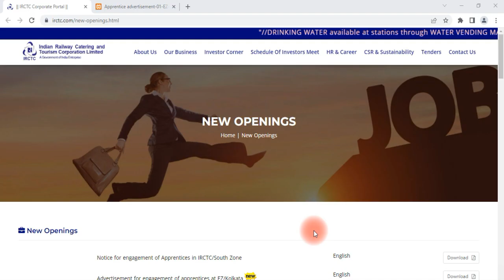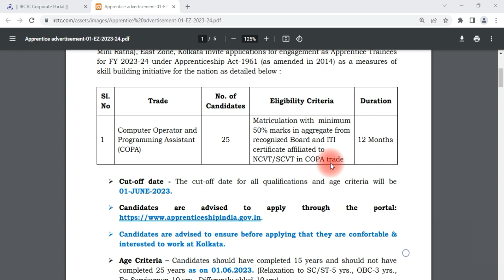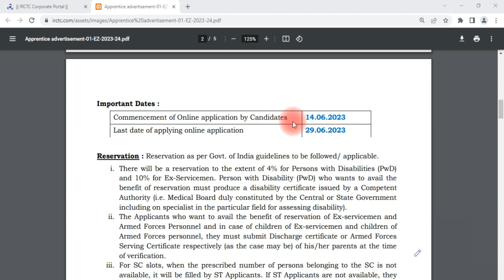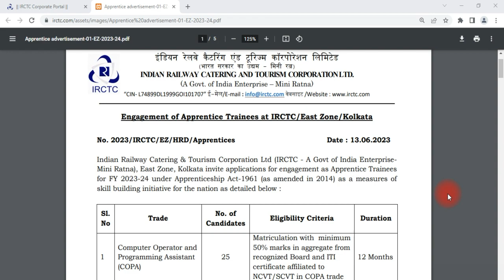রাজ্যে কম্পিউটার অপারেটর নিয়োগ ।। wb job recruitment 2023, irctc recruitment 2023, wbpsc update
THIS VIDEO IS ABOUT THE LATEST ADVERTISEMENT OF IRCTC FOR RECRUITMENT OF COMPUTER OPERATOR GROUP C AT EASTERN ZONE, KOLKATA WEST BENGAL.
Topic covered:
irctc notification